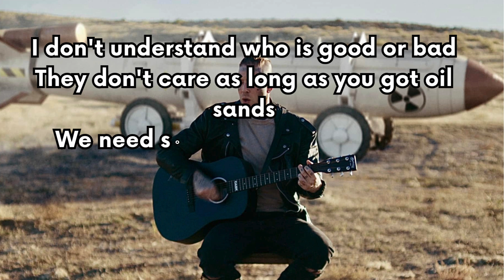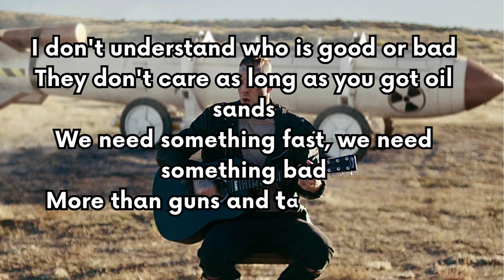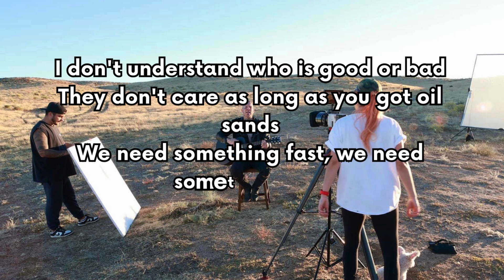Tom MacDonald - "Superman" Lyrics HOG FOR LIFE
WRITTEN BY Tom MacDonald
BEAT PRODUCED BY Tom MacDonald 👇

DIRECTED & SHOT by Nova Rockafeller

 / novarockafeller

VFX by Jared Potter

 / emorganproductions

 / emorganproductions   👇

Coming soon !!

 Don't Cheat Just Love

silentqueensimmer33
✝️silentqueenmommy5🙏HOG

@TomMacDonaldOfficial original video